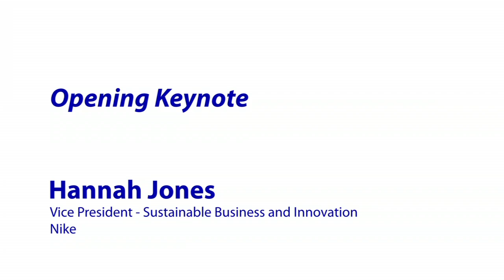A Conversation with Hannah Jones, VP of Sustainable Business and Innovation at Nike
Opening plenary from the 2011 Conference on Sustainable Business & Social Impact at Duke University's Fuqua School of Business.  With opening remarks by Blair Sheppard, Dean of the Fuqua School of Business, and moderated by Dan Vermeer, executive director, Center for Energy, Development, and the Global Environment (EDGE) at Duke.